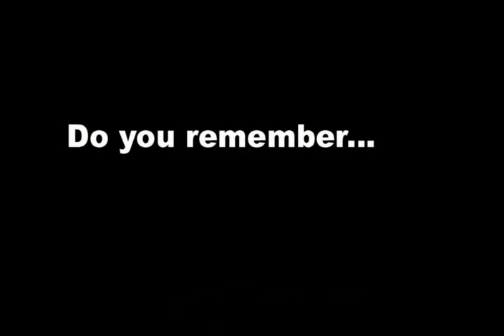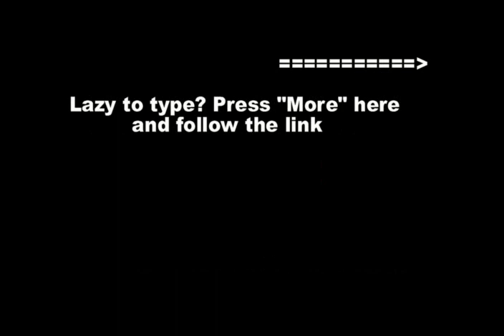Unofficial "GTA BTTF: the mod" trailer